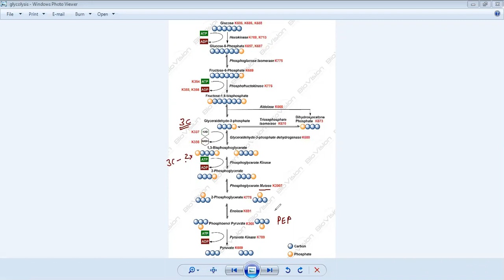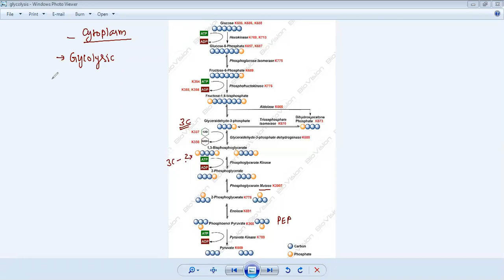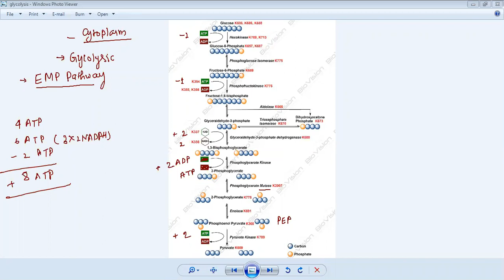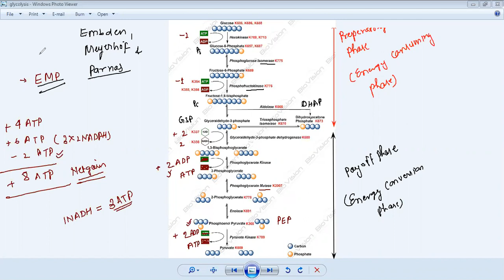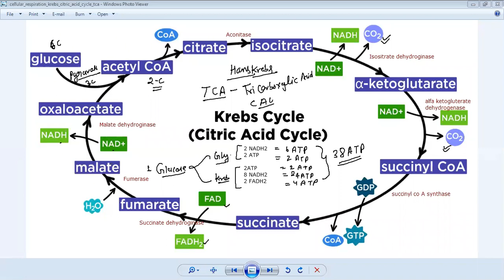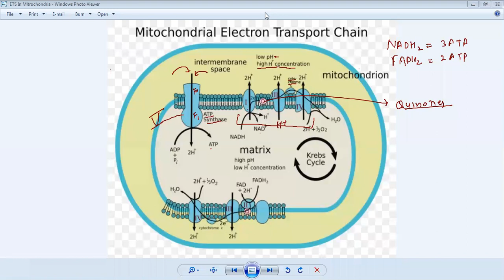Learnivio | Kerbs Cycle | Respiration | Lect 1 | Biology | 9-1-2021